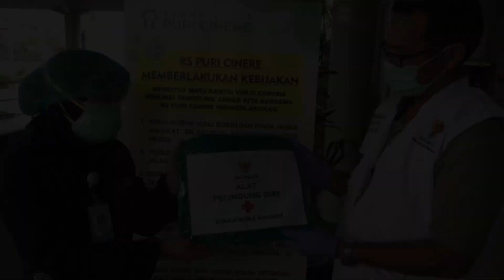BAZNAS News | 20 April 2020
Bukalapak Gandeng BAZNAS Distribusikan Bantuan Buah-buahan ke Rumah Sakit Rujukan Covid-19

Penyebaran wabah virus Covid-19 belakangan ini semakin meningkat di Indonesia. Tim medis adalah garda terdepan menghadapi para pasien positif Covid-19. Sehingga kesehatan para tim medis harus diperhatikan dalam pandemi Virus Corona. Penyaluran ini diserahkan perwakilan dari Rumah Sehat BAZNAS, yang diharapkan dapat membantu asupan gizi berupa buah-buahan, yang tidak kalah penting untuk diperhatikan untuk kesehatan para tim medis yang bekerja.

Aplikanusa Lintasarta Gandeng BAZNAS Bantu 1000 Paket Masker

Bantuan pencegahan penyebaran Covid-19 untuk masyarakat ini dilakukan dengan penyaluran paket masker dan hand sanitizer sebanyak 200 paket untuk pedagang kecil yang biasa berjualan di pasar tradisional Harapan Jaya Bekasi. 200 paket masker dan hand sanitizer ini merupakan tahap awal dari 1000 paket yang akan didistribusikan secara bertahap oleh BAZNAS. Bantuan ini diutamakan bagi pedagang kecil yang memang setiap hari tidak bisa membatasi aktivitas di rumah, dan diharuskan untuk berada di pasar untuk menjajakan dagangannya. Pendistribusian masker dan hand sanitizer oleh BAZNAS menjadi hal yang sangat penting mengingat pasar tradisional menjadi tempat pertemuan banyak orang, dan sangat beresiko tinggi adanya penularan virus.

BAZNAS Salurkan Bantuan APD untuk Petugas Medis RS Puri Cinere

Bantuan APD tersebut disalurkan dari Para donatur yang tinggal di sekitar RS Puri Cinere. Para Donatur mengungkapkan bantuan ini adalah sebagai bentuk rasa syukur atas nikmat kesehatan dan rasa ingin membantu berjuang melawan penyakit Covid-19 meskipun bukan sebagai petugas medis. Penyerahan APD dilaksanakan di Gedung RS Puri Cinere yang kemudian langsung digunakan tenaga medis di IGD & ICU.